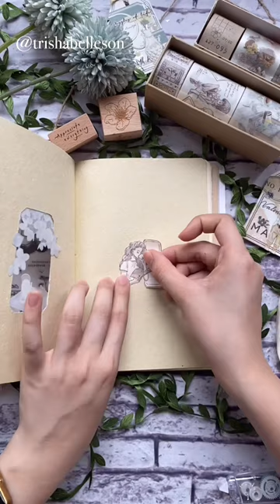ASMR SCRAPBOOKING| window spread 🪟